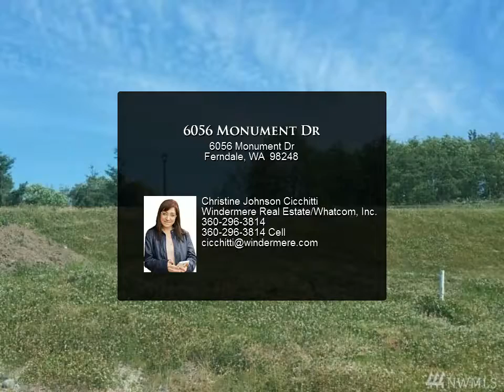6056 Monument Dr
Incredible view lot in The Meadows community, the newest development in Ferndale. This is a 5,549 sq ft lot in The Meadows, a development which includes 28 acres of open space, and great walking trails and tree-lined boulevards throughout. Stop by the model home today and see the plan that we have laid out for this lot. This lot is one half of a duplex plan, so this is a great buy if you want to live on one half of the property and rent out the other.

Christine Johnson Cicchitti
Windermere Real Estate/Whatcom, Inc.